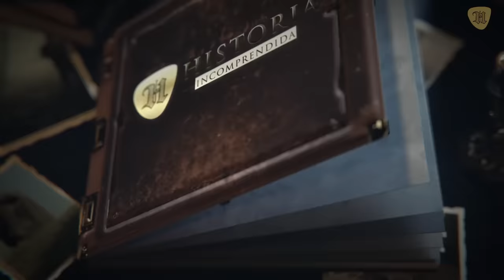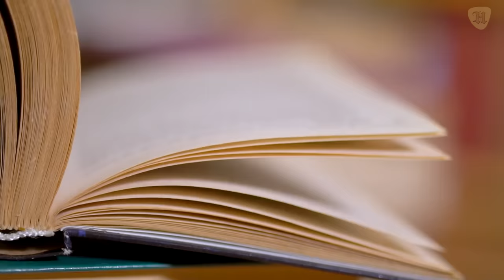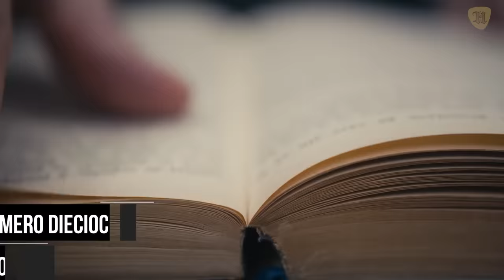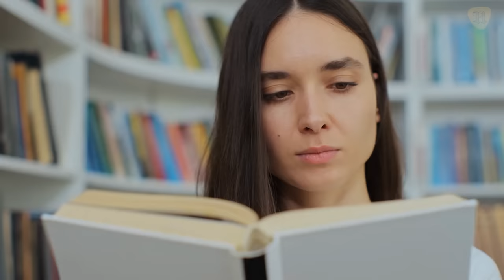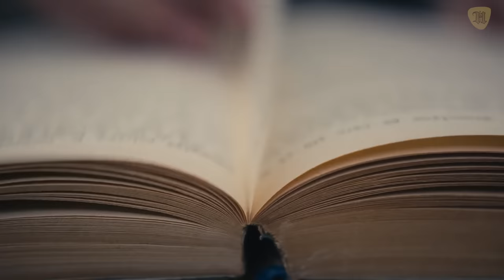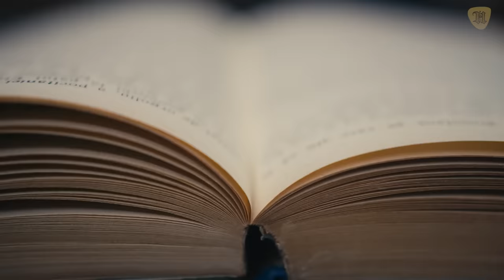La verdad de lo que pasó en la Independencia de México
Todo inició con un emotivo y aguerrido discurso ofrecido no por un guerrero, sino por el menos pensado: un sacerdote católico. En este video te contaremos sobre el grito de Dolores que dio inicio a la independencia mexicana, sus causas, sus líderes y por qué en la actualidad la conmemoración se inicia desde el día anterior.